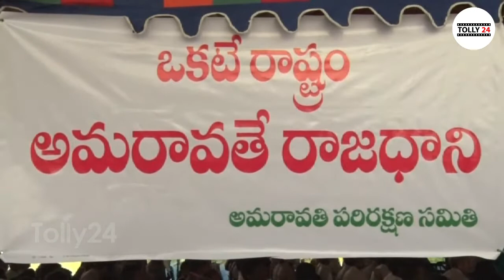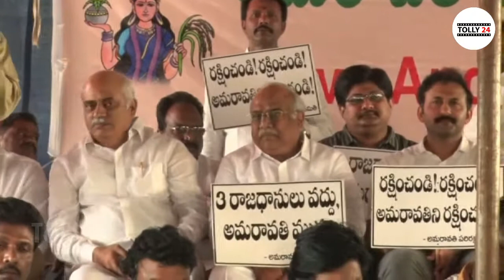Amaravati JAC Leaders protesting against 3 Capitals in Vijayawada | 3 Capitals Issue | YS Jagan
Amaravati JAC Leaders protesting against AP CM YSJagan's decision over 3 capitals in Vijayawada
Please come up with any suggestions, feedback or questions.
Happy Watching !!